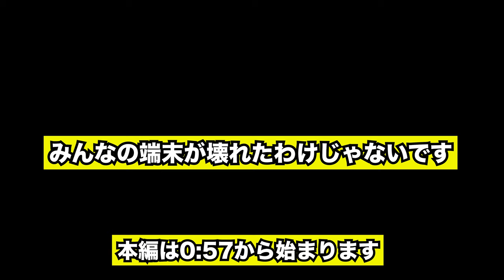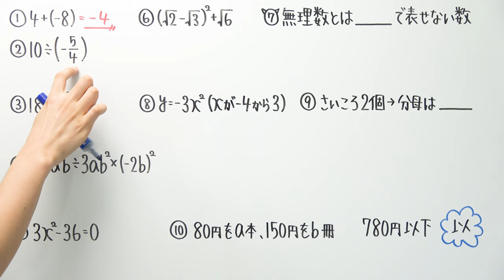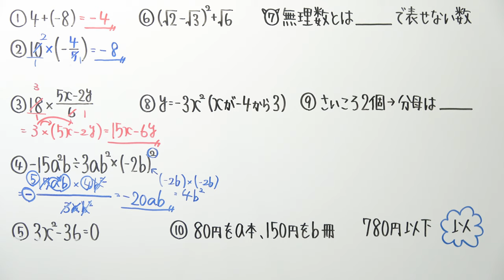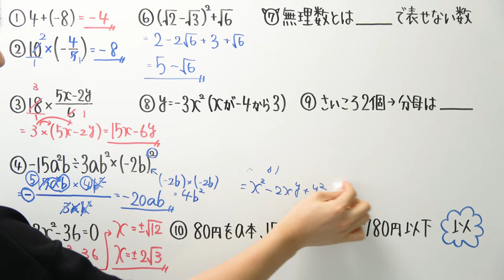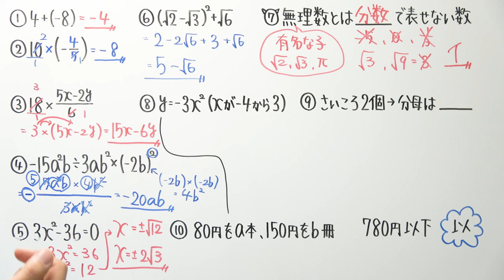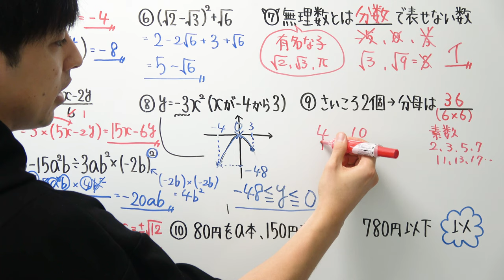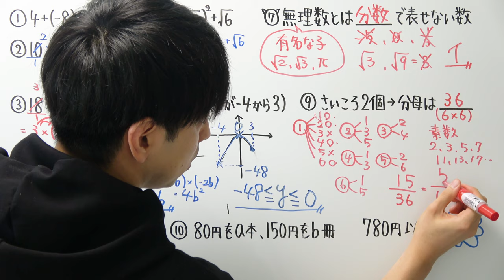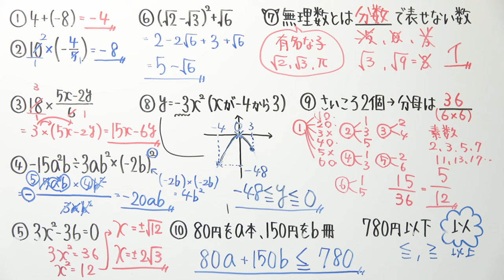【受験対策動画/数学】死守-101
‹復習に使ってください›

‹受験対策動画シリーズ›

2021年より中学校の教科書改定があり、学習する学年が

19:55~20:00　コメント読みながら準備
20:00~20:50　自学タイム(コメントは読みません)
20:50~21:00　コメント読みながらまったり
21:00くらいに解散

●使用音源